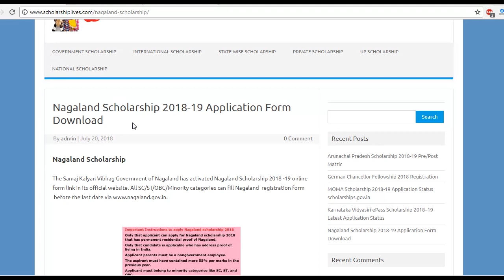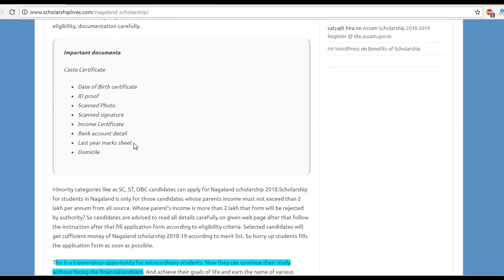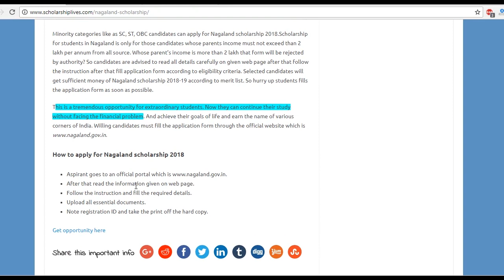Nagaland Scholarship 2018-19 Portal Online Registration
The Samaj Kalyan Vibhag Government of Nagaland has activated Nagaland Scholarship 2018 -19 Application  form link in its official website.